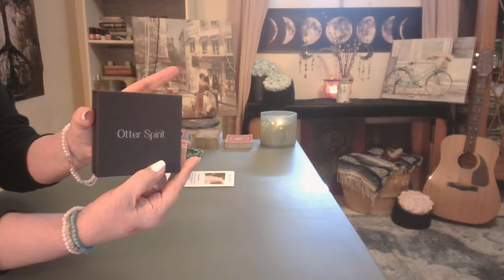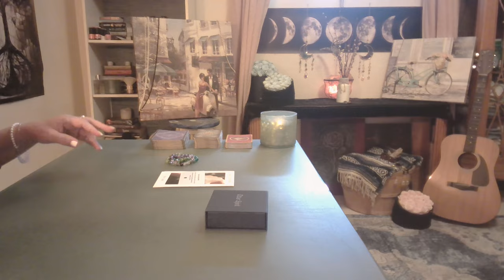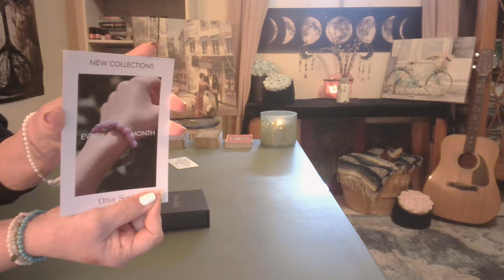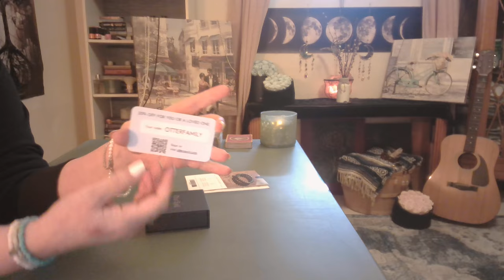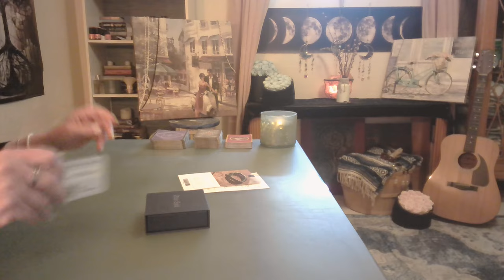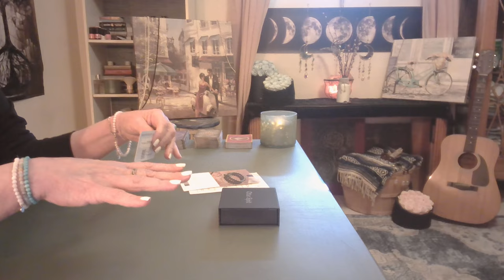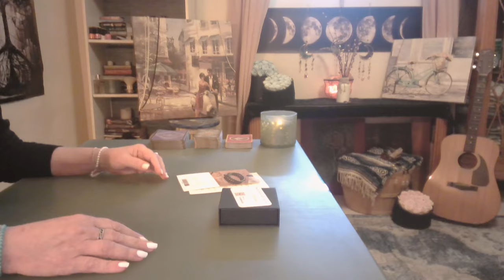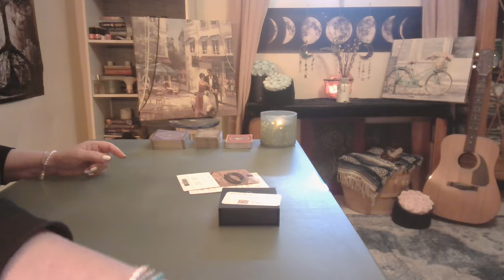Otter Spirit: Natural Stones ~ Duo Wave Pearl & Sterling Silver Bracelet. 20% off Coupon Below ⬇️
Duo Wave Pearl and Sterling Silver Bracelet - Stunning Fresh Water Pearls - Lasting Quality! ❤️